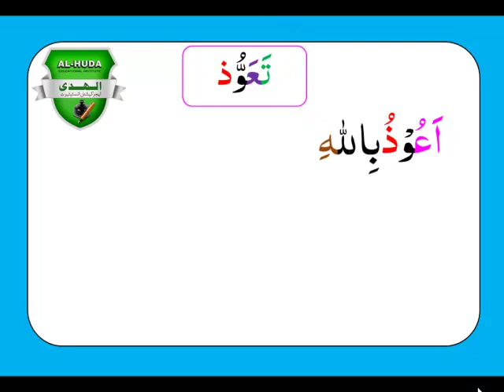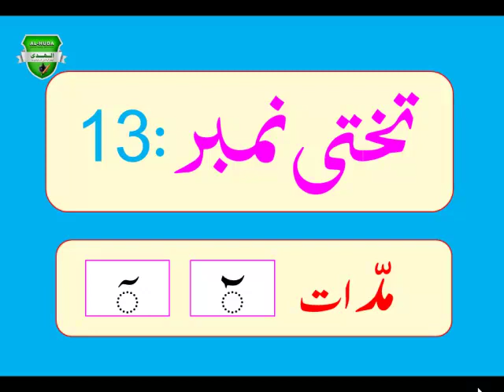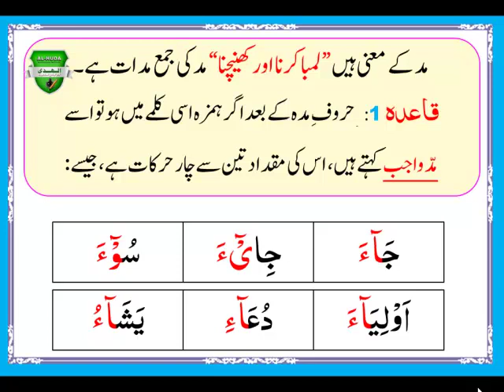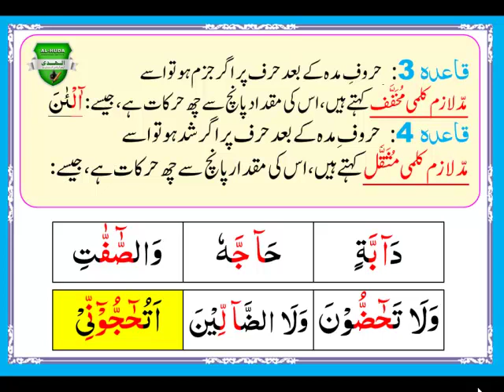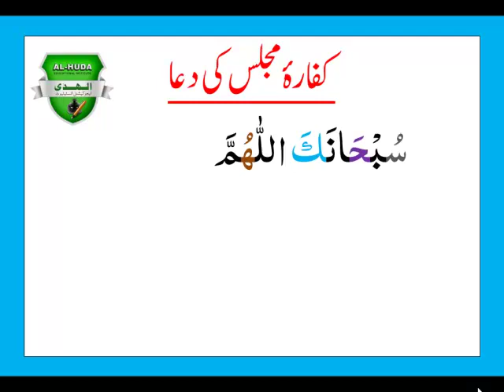Lesson 13 Quran ka Tajweedi Course by AL-HUDA Educational Institute